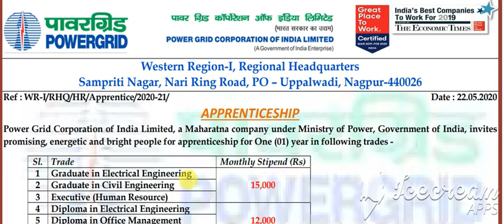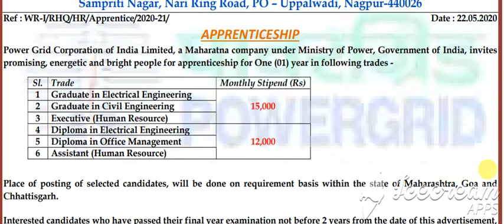POWER GRID NOTIFICATION| 114 VACANCIES| DIPLOMA/DEGREE/ENGG| APPRENTICES JOBS| JOBS & CAREERS